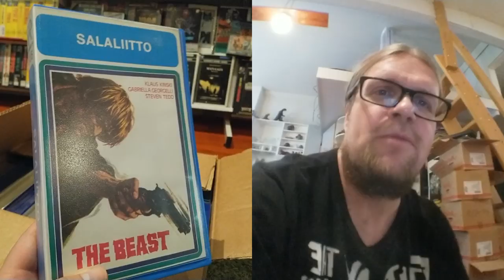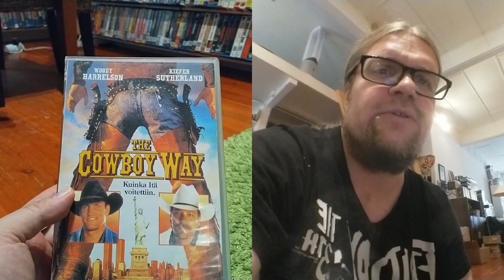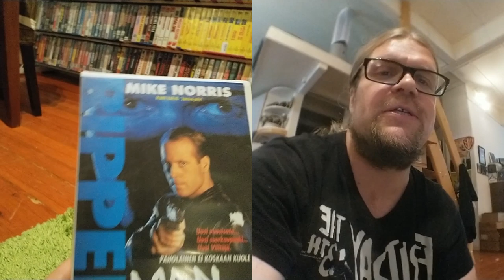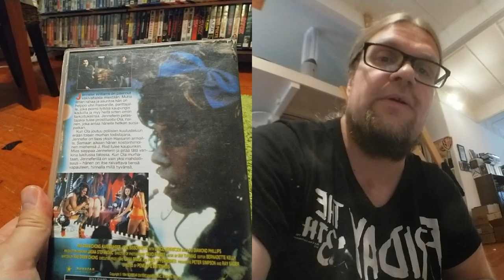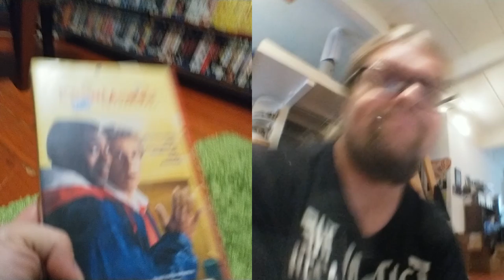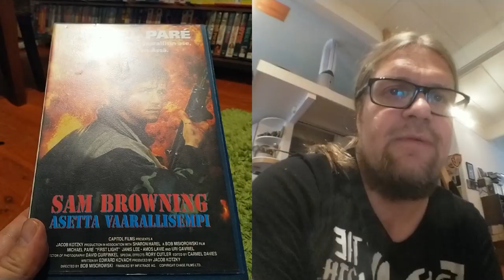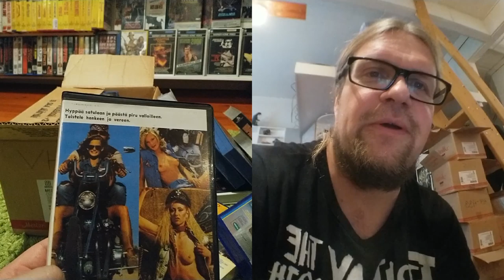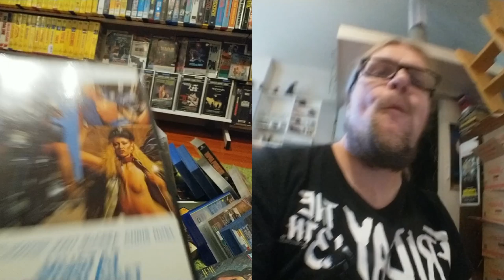Video Unboxer 23/2019: Tuplasupersäkki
Mestariperunalaatikot lähenevät kohti väistämätöntä loppuaan. Toiseksi viimeisen laatikon yhteydessä käsitellään peräti kahta supersäkki-kasettia. Mukana myös mail call!